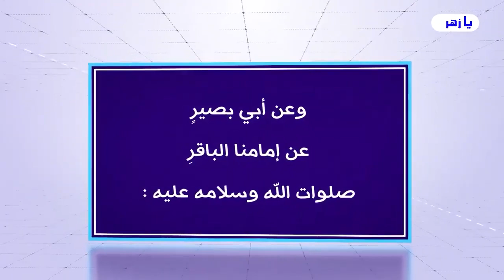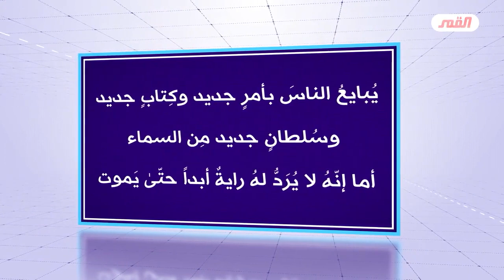أصحاب العمائم من مراجع وأتباعهم وحواشيهم، هم الذين يقومون بتطبيق منهج التأخير وإرجاء الظهور..